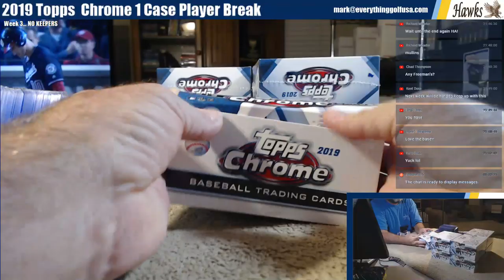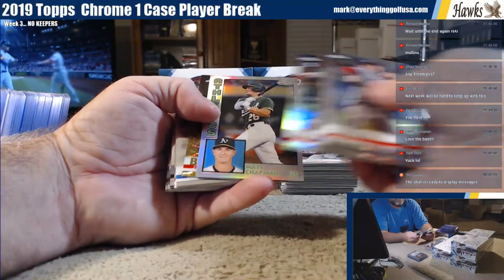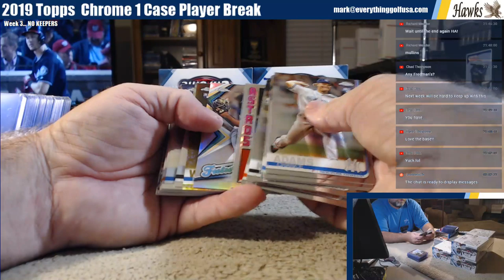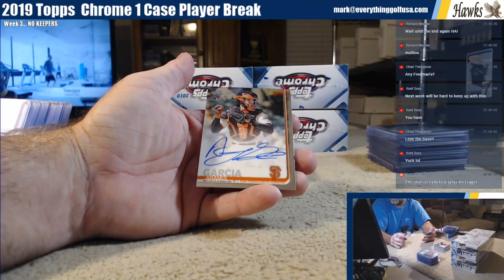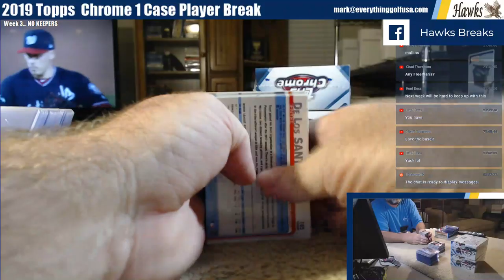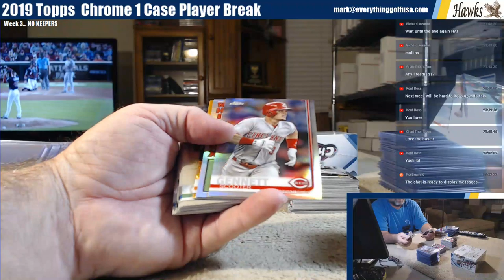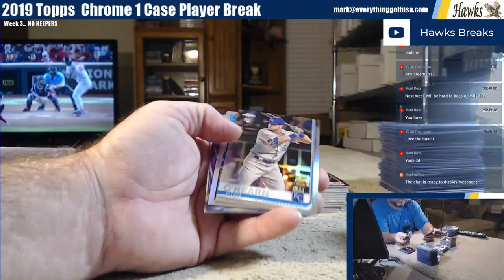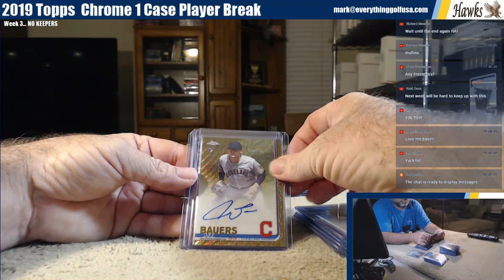2019 Topps Chrome 1 Case Player Break 10/15/19